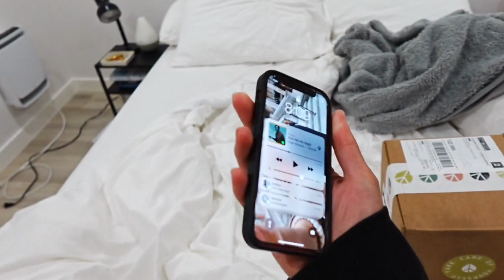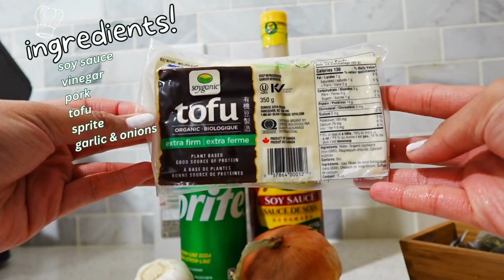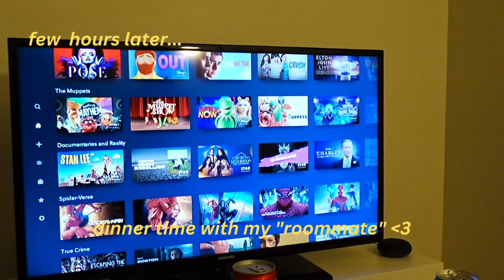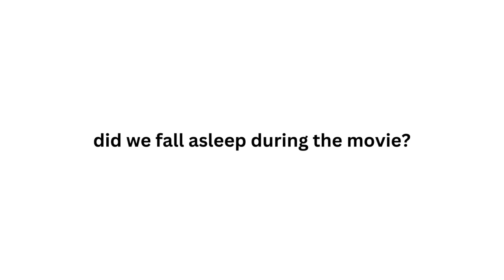i MOVED out... new chapter, NEW rommate? living alone?!👀🏠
here's to a new chapter. new life!

If you’re new, hello & welcome :)
LETS SHOP! (links)
✶Cocoaesthetiques: MARY10 (for your next facial)
✶Waxwell Studios: MaryBAD2 (20% your FIRST visit)
comment: "home" if you made it this far!  ♡